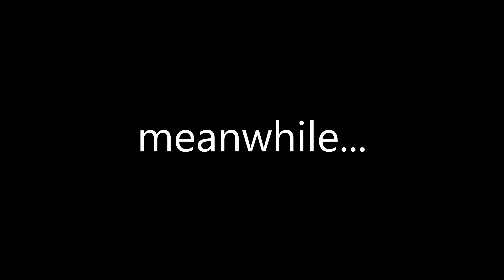twitch streamers getting smurfed 2 apex legends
no hate pls (x2)